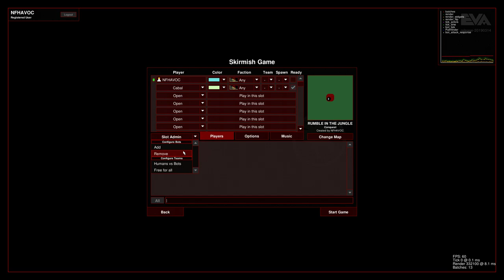64 way ffa Openra TD on Rumble in the Jungle map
Video of the replay in ai views coming soon maybe